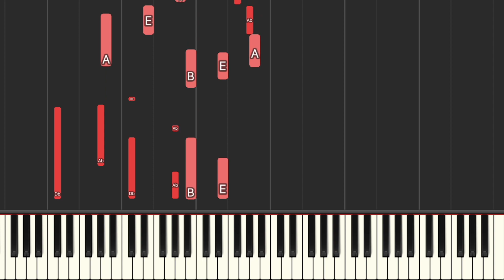Taylor Swift - Anti-Hero (Piano Tutorial + Sheet Music)